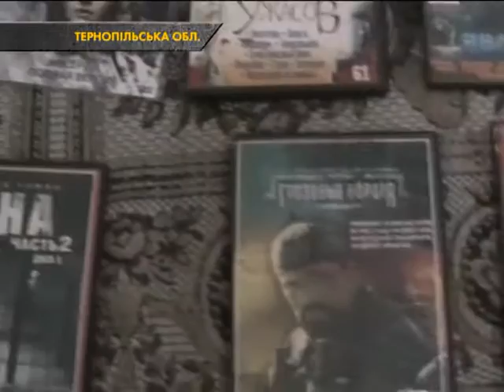На Тернопольщине арендодатель отрезал голову своему квартиранту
Сначала мужчины дрались, а потом хозяин квартиры взялся за нож. От полученных ранений пенсионер скончался на месте и обидчик на этом не остановился и отрезал голову. Впоследствии правоохранителям стало известно, что хозяин квартиры страдает психическим заболеванием.